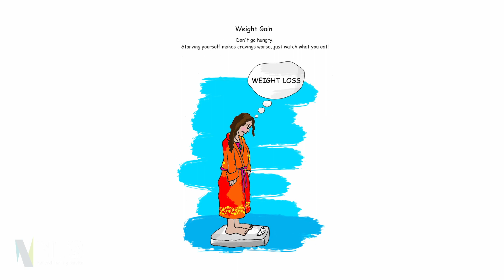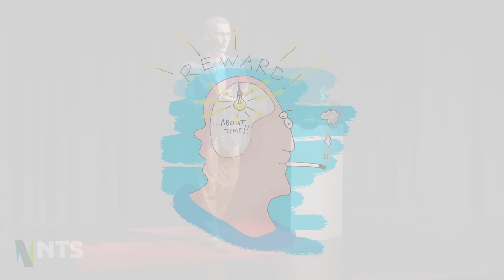NTS - SSPP 03 Tobacco Dependence And Withdrawal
NTS 03 - Tobacco Dependence And Withdrawal, Stop Smoking Practitioner Programme - Dr Hayden McRobbie